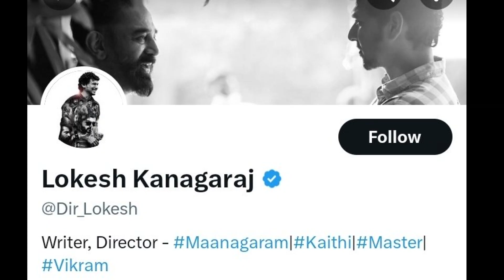லியோ காட்டிய பயத்தில் செப்டம்பரில் வெளிவரும் 30 படங்கள் / thalapathyvijay / vijaymedia